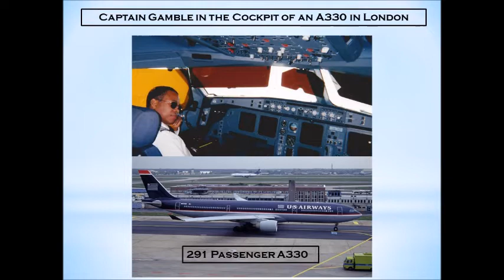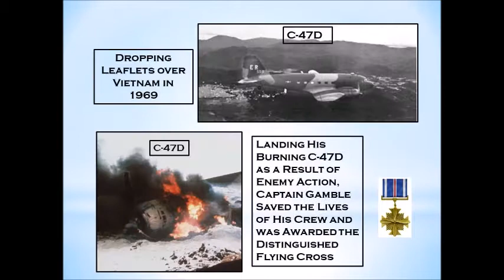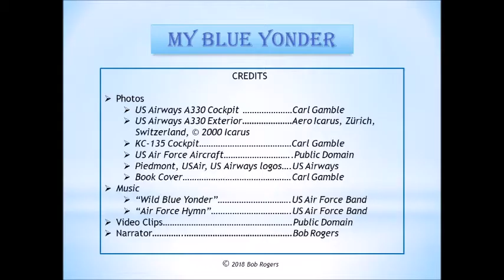My Blue Yonder Trailer Apr 2018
"My Blue Yonder" takes you into Gamble’s boyhood home, the cockpit of his crippled plane, and his PTSD.  You fly with him to rescue men adrift on Lake Superior, refuel combat aircraft at 400 MPH over the Gulf of Tonkin, and negotiate with a hijacker while flying near Florida.